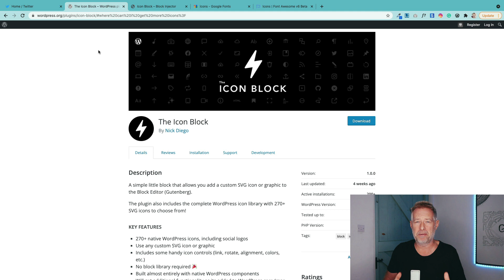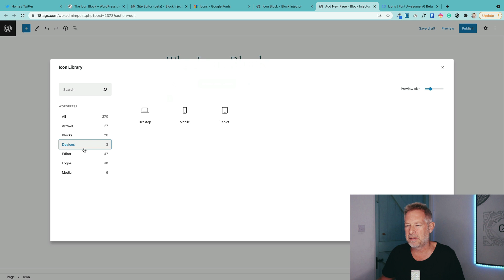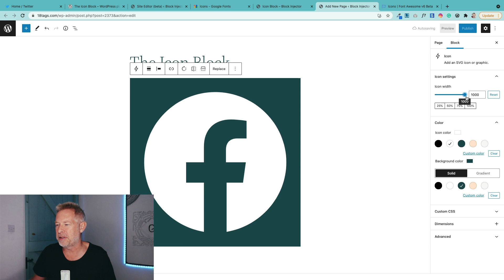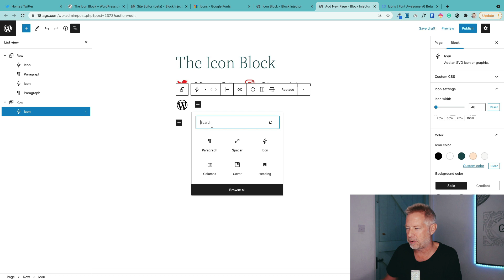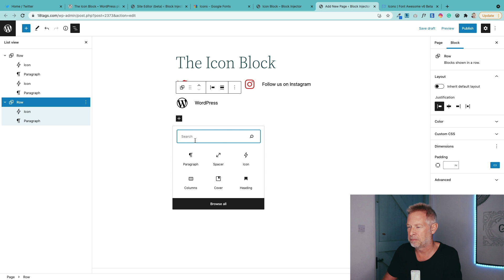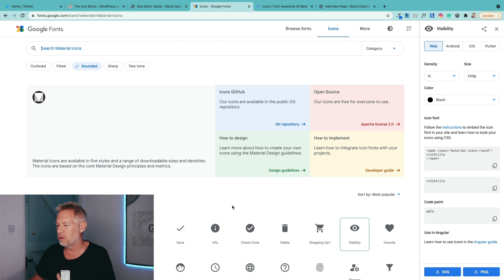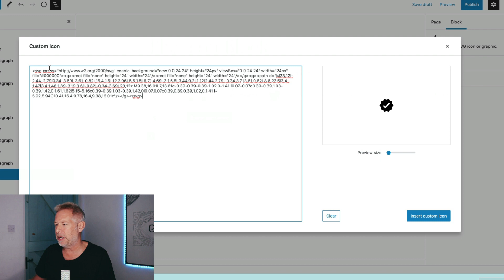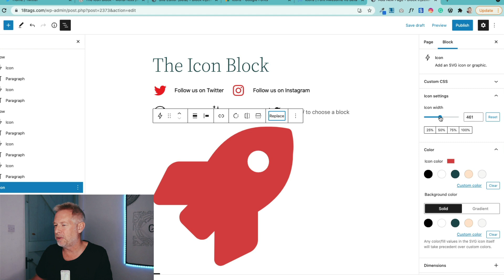Awesome Icons with the Gutenberg Block Editor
This week's WordPress Gutenberg Block of the Week, takes a look at Free The Icon Block plugin by Nick Diego.

Timeline
0:00 - Intro
0:20 - The Icon Block plugin
1:10 - How to add an icon using the Block Editor
2:20 - How to change the colour of the icons
2:30 - How to increase the size of icons
2:35 - A quick explanation of SVG
4:41 - How to display an icon and text on the same line
5:00 - How to add your own icons

- How to insert Icons
- How to customize the colour of icons
- How to add social media icons using the Gutenberg Block Editor
- How to change the size of icons
- How to display an icon and text in the same row
- How to upload your own icons

Description - source WordPress.com
A simple little block that allows you add a custom SVG icon or graphic to the Block Editor (Gutenberg).

The plugin also includes the complete WordPress icon library with 270+ SVG icons to choose from!

KEY FEATURES
270+ native WordPress icons, including social logos
Use any custom SVG icon or graphic
Includes some handy icon controls (link, rotate, alignment, colors, etc.)
No block library required 🎉
Built almost entirely with native WordPress components
Will get additional functionality as its added to WordPress core (margin, borders, responsive controls etc.)